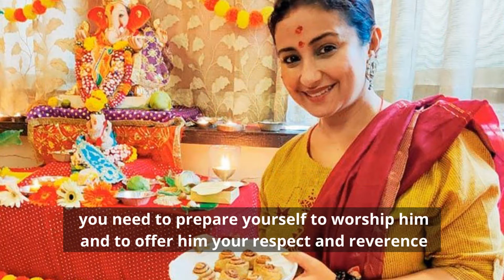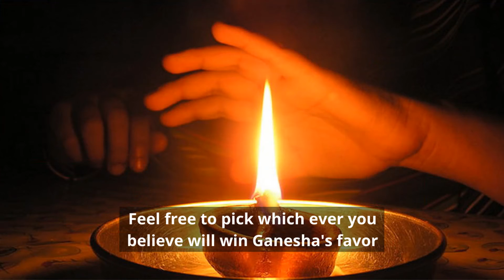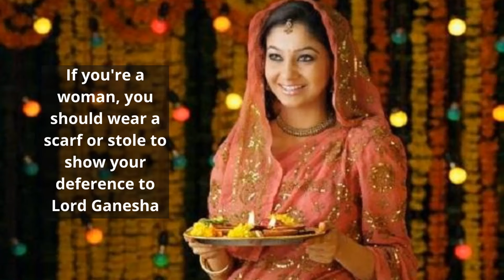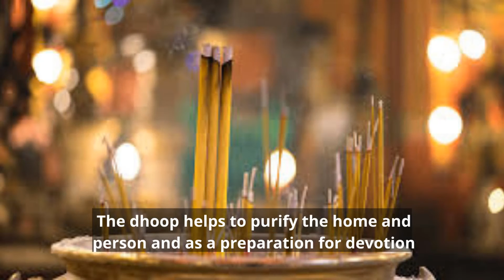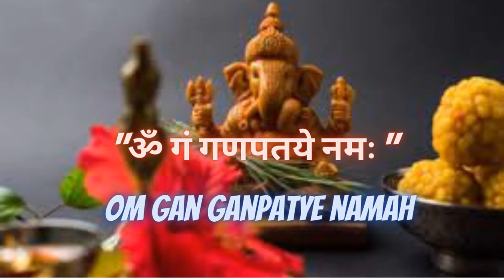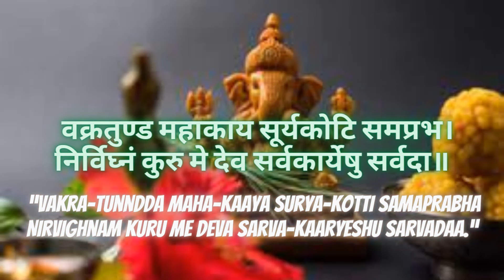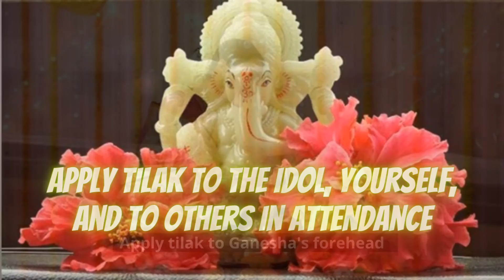HOW TO PRAY TO THE HINDU GOD GANESHA | How To Get Blessings From Lord Ganesha | Ganesh Puja Rituals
Ganesh Puja rituals | How to pray to the Hindu god Ganesha. How to get blessings from Lord Ganesha. Lord Ganesha is one of the few Hindu Gods, who is said to solve all kinds of troubles and touch all aspects of human life with his holy presence. Hindus worship Lord Ganesha before starting any puja or important task. Whether it's a normal puja, or wedding invitation cards, Ganesha always takes the first seat at all auspicious work. The benevolent lord is always ready to help those who seek his blessings earnestly. He is believed to grant wishes, bestow favor, and help improve your wealth or job prospects. However, before you ask Ganesha for his favor, you need to prepare yourself to worship him and to offer him your respect and reverence.

0:01:52:00 Preparing Yourself to Worship Lord Ganesha
0:03:10:66 Prepare sweet treats to offer Ganesha.
0:03:25:72 Worshipping Lord Ganesha / Light your diya
0:03:47:21 Offer ladoos, modaks, or other treats to Ganesha.
0:04:33:33 Cover your head with a dupatta / scarf / stole.
0:05:27:45 Put garland on the photo or around the neck of the idol.
0:06:01:45 Repeat one of Ganesha's mantras.
 "ॐ गं गणपतये नमः " ( Om gan ganpatye namah )
0:06:44:41 The Vakratunda Mahakaya Shlok Mantra.
Say: “Vakra-Tunndda Maha-Kaaya Surya-Kotti Samaprabha Nirvighnam Kuru Me Deva Sarva-Kaaryeshu Sarvadaa.”

0:08:04:63 Speak to Lord Ganesha, once you've visualized him.
0:08:30:74 Apply tilak to the idol, yourself, and to others in attendance.
0:08:50:19 Offer the "prasadam" to those who do attended the Puja.

lord Ganesha
how to worship lord ganesha at home
How To Get Blessings From Lord Ganesha
ganpati puja rituals
how to worship lord Ganesha
how to impress lord Ganesha
ganesh puja rituals
 how to make lord ganesha happy
ganesh mantra for success
ganesh mantra for money
ganesh mantra for job
ganesh mantra for marriage
ganesh puja rituals
ganesh mantra for removing obstacles
ganesh mantra for wish fulfillment
ganpati rituals
ganpati prayer
ganesh puja rituals
ganpati puja rituals
how to please lord Ganesha
Ways to please Lord Ganesha
ways to please God Ganesha
how to please lord Ganesha for job
how to worship lord ganesha for marriage
how to pray to Ganesha to remove obstacles
how to pray on Ganesh Chaturthi
ganpati puja rituals
how to worship lord Ganesha for getting job
how to worship lord Ganesha for education
ganesh puja rituals
astrological benefits of worshipping lord Ganesha
what can we get after Ganesh worship
which day to worship lord Ganesha
which day is dedicated to lord Ganesha
best time to pray lord Ganesha
ganpati puja rituals
how to pray to lord Ganesha
how to pray lord Ganesha
Receive Miracles from Ganesha
ganesh mantra
ganesh maha mantra to remove all obstacles
ganesh mantra vakratunda mahakaya
How to pray to the hindu god Ganesha
blessings from lord Ganesha
ganesh puja rituals
how to gain the blessings of lord Ganesha
how to pray to lord Ganesha to remove obstacles

SUGGESTED VIDEOS
7 Signs That Show You Have a Strong Aura | Strong AURA Meaning | Signs that indicate a STRONG AURA